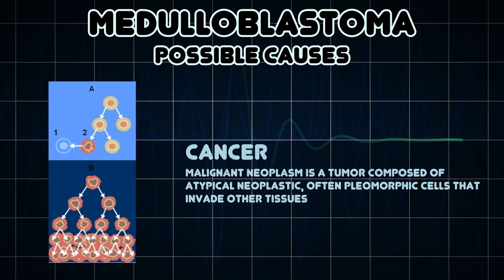Medulloblastoma (Medical Symptom)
Possible causes of Medulloblastoma (Medical Symptom)

Medulloblastoma is a highly malignant primary brain tumor that originates in the part of the brain that is towards the back and the bottom, on the floor of the skull, in the cerebellum or posterior fossa